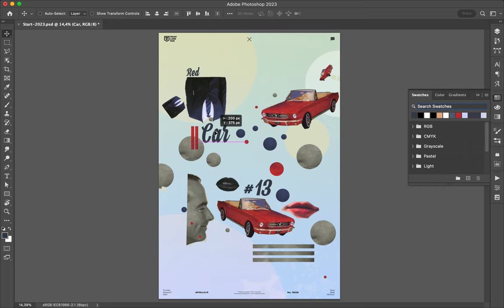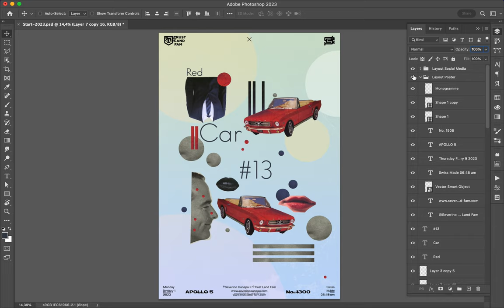Poster Speed Art 1508 Red Car 13